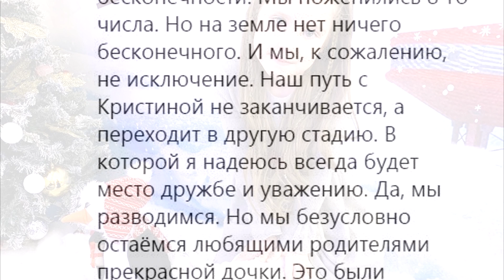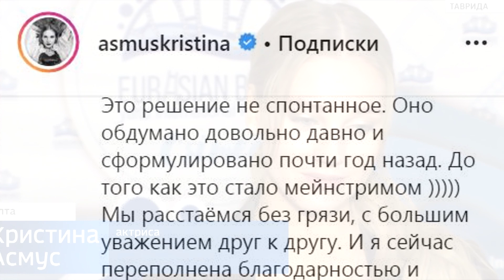ХАРЛАМОВ И АСМУС РАЗВОДЯТСЯ • КРИСТИНА АСМУС И ХАРЛАМОВ РАССТАЛИСЬ • ХАРЛАМОВ РАЗВОД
Гарик Харламов и Кристина Асмус разводятся
Новости из жизни знаменитостей.
Если Вам понравилось видео: ХАРЛАМОВ И АСМУС РАЗВОД • АСМУС И ХАРЛАМОВ РАССТАЛИСЬ • ХАРЛАМОВ